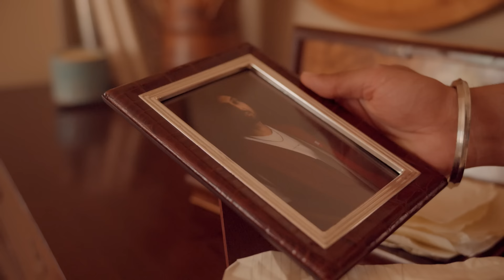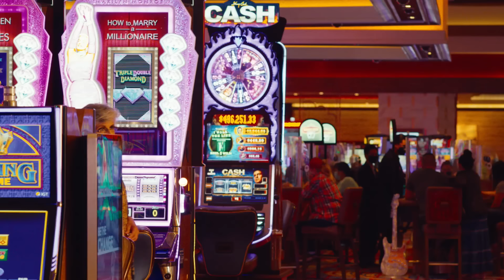Diljit Dosanjh: G.O.A.T. Album FULL VIDEO SONGS | Latest Punjabi Songs | New Punjabi Songs 2021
Presenting DILJIT DOSANJH latest Punjabi songs G.O.A.T. album video Jukebox
(00:05) - G.O.A.T.
(03:50) - Clash
(06:44) - Peed
(11:12) - Born To Shine
(14:50) - Welcome To My Hood
Song Details:-
Song: G.O.A.T.
Mix & Master - Tom Lowry ( Planet Studios )
Model - Elwa

Song: Clash
Singer: Diljit Dosanjh
Lyricist: Raj Ranjodh
Model: Komal Basran
Director: Rahul Dutta

Song: Peed
Singer: Diljit Dosanjh
Lyricist: Raj Ranjodh
Female Lead: Elwa
Model: Natasha, Kiannah
Director: Rahul Dutta

Song: Born To Shine
Singer: Diljit Dosanjh
Lyricist - Amrit Maan
Mix & Master - Dense (Dense Studios)
Model - Elwa

Song: Welcome To My Hood
Singer: Diljit Dosanjh
Lyricist - Kharewala Brar
Director - Rahul Dutta
TRILLER:  @diljitdosanjh